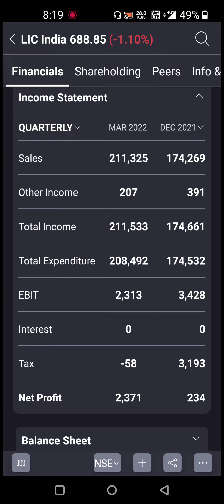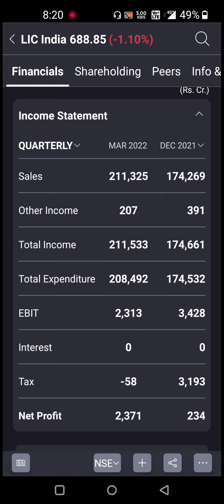LIC में क्या अभी निकल जाना चाहिए?या नही? जाने बड़ी न्यूज! Lic share latest news update today news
‎@Asset Yogi
‎@Pushkar Raj Thakur: Business Coach
‎@Biz Tak
‎@Mukul Agrawal
‎@Finology ticker
‎@pranjal kamra
‎@The Lallantop